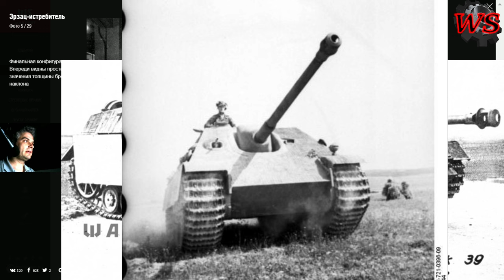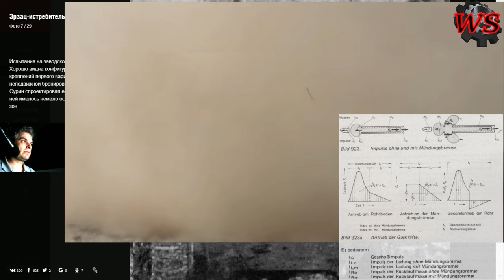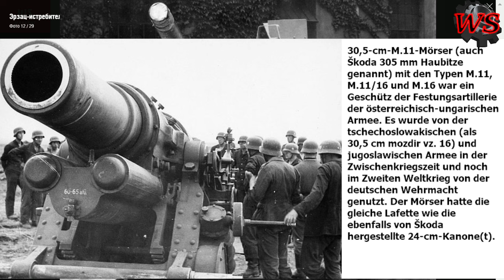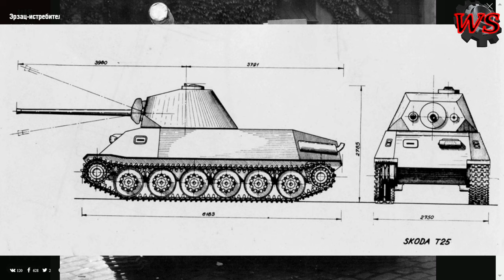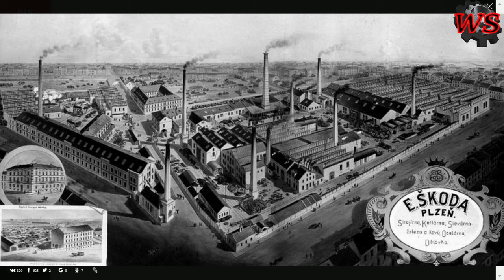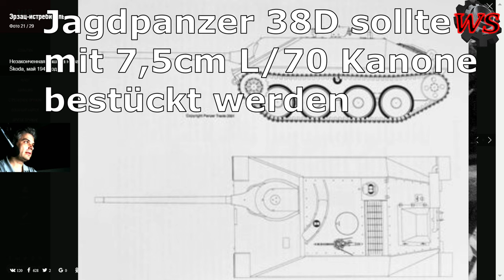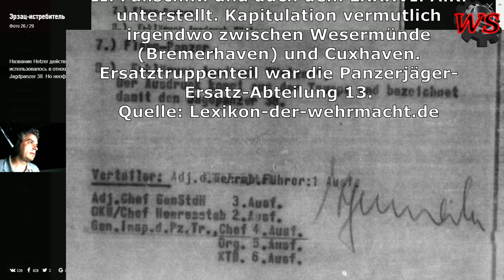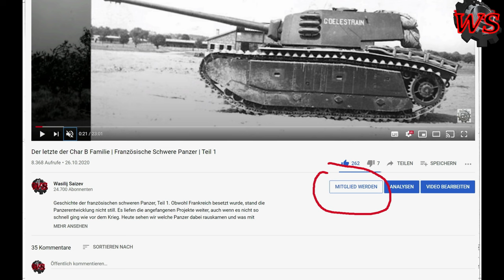Jagdpanzer 38 Hetzer ENTWICKLUNGSGESCHICHTE, PRODUKTION, EINSATZ